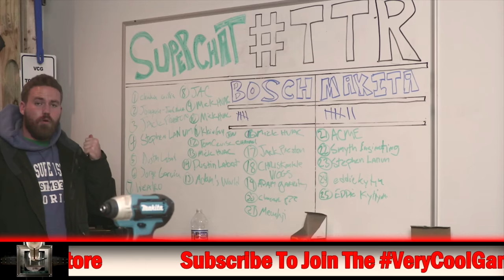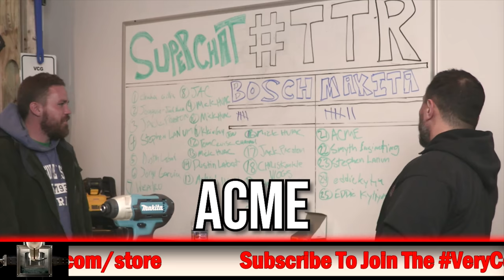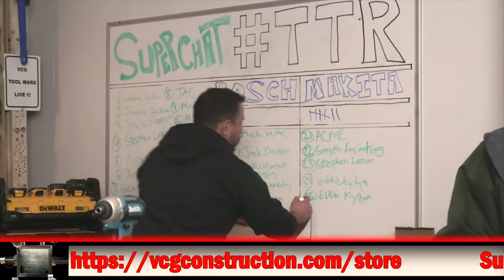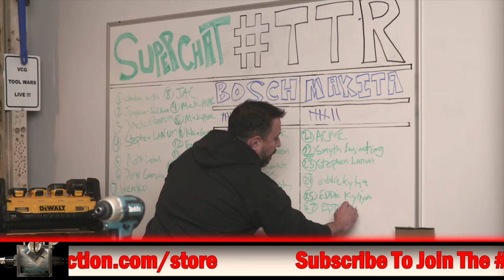Best Cordless 12V Max Impact Driver Comparison - Makita (DT03) VS Bosch (PS41)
Some highlights from last week's tooltestsraw where we featured some 12V Max impact drivers!